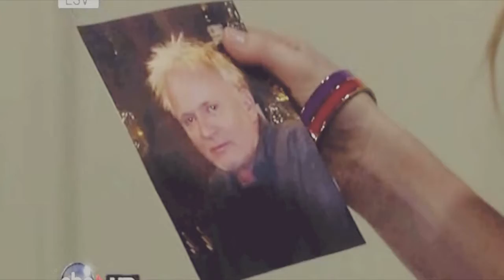JaSam/Scrubs/Lante - Safe and Sound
Merry (late) Christmas! I had this uploaded on Christmas Eve, but YT hates me and I had to pitch shift the audio.. Anyways.. This is dedicated to everyone over at SD. I finished this up yesterday and I decided to upload it after I got done wrapping all of my presents, lol.. This is my lil gift to everyone over there. :) I hope you all enjoy, even though it's not a happy video. I heard this song and I really really liked it so I just went with it.. Fail, right? Anyways, at least it's something, and you all know how I love my angsty storylines. :P

By the way, I'm working on the wedding video.. All I have to do is render it, but just like YT, Sony Vegas hates me at the moment. As soon as it cooperates, I'll upload it! I promise. :)

Song - Safe and Sound by Taylor Swift
Clips - Scrubs board and Lina and.. I can't remember who I got the JaSam clips from, but I appreciate it!!